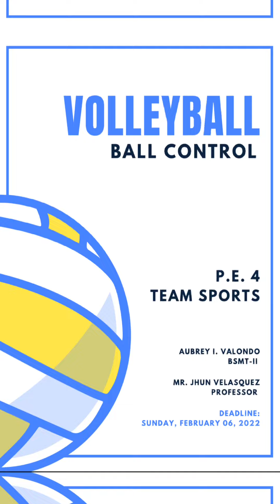PE 4 Team Sports by Aubrey Valondo